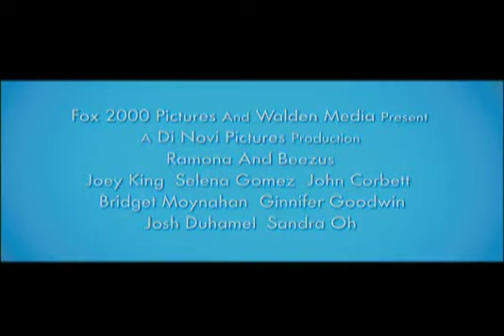Selena Gomez and Joey King Interview for Ramona and Beezus